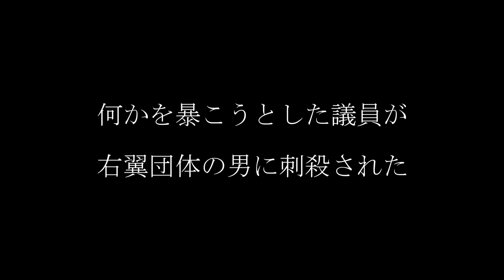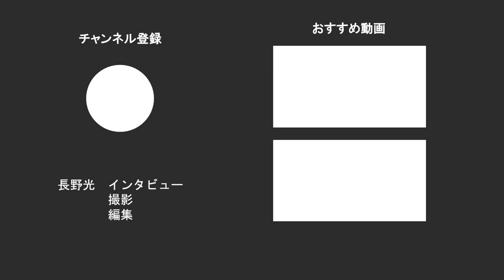【泉房穂が語る】国会で何か言おうとした日の朝に刺殺されたあの議員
2002年10月25日、世田谷区の自宅前で、迎えに来た車に乗ろうとしたところを右翼団体の男に襲われ、刺殺された政治家がいる。民主党所属の衆議院議員だった石井紘基だ。彼は「国会質問で日本がひっくり返るくらい重大なことを暴く」と語り、まさに国会に質問を提出しにいくその朝に殺害された。

後に逮捕された犯人は、石井氏との金銭トラブルが殺害の理由だと語ったが、殺害時に石井氏の財布などには手を付けておらず、事件現場から持ち去られた石井氏の手帳と資料は今も見つかっていない。

警察も検察も十分に捜査を尽くさなかったこの事件は、犯人が逮捕されているにもかかわらず、未だ真相は闇の中だ。石井紘基とはどんな政治家で、なぜ狙われたのか。『わが恩師 石井紘基が見破った官僚国家 日本の闇』（集英社新書）を上梓した石井氏の元秘書で元明石市長の泉房穂氏に聞いた。（聞き手：長野光、ビデオジャーナリスト）

このインタビューのダイジェスト記事が、オンライン・メディアJBpressにて公開されています。